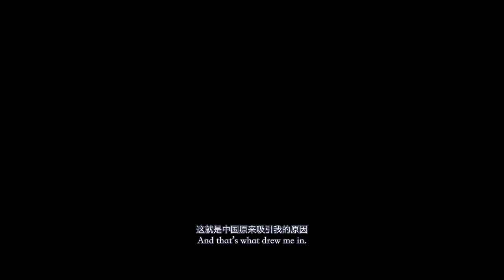美国小伙眼中的大美中国China and I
一个美国小伙探险中国的大美河山。
An American makes adventures to great rivers and mountains of China.